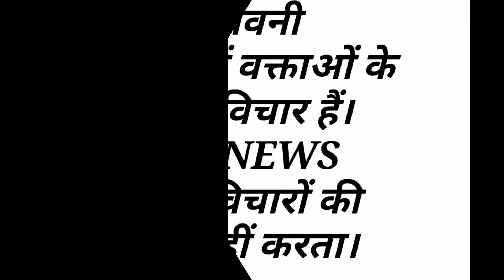भाजपा Mla का घर के आगे इतनी महिलायें। सब कुछ हैं जाम कर डाला MLA के घर के आगे??